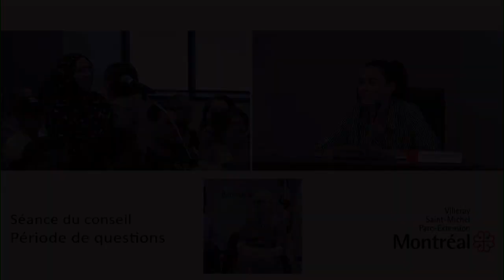Difficile de trouver une place de stationnement dans Villeray - Période de questions de l'assemblé